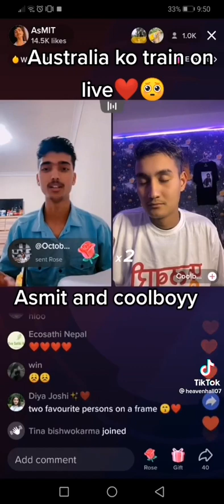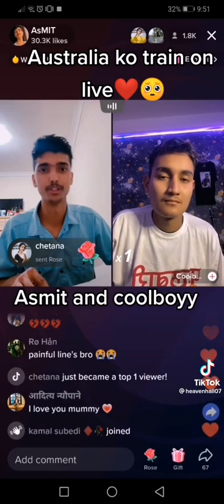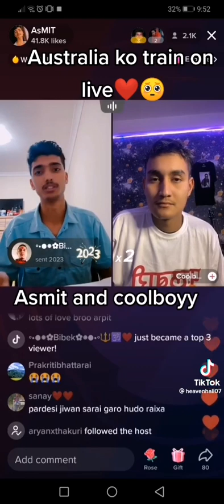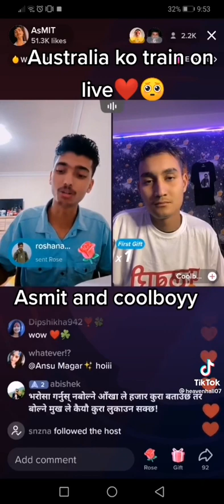Asmit and coolboy sad story